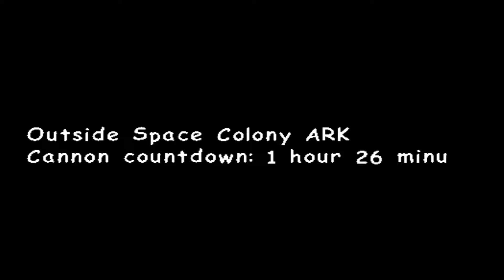Sonic Adventure 2 - Part 3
Sonic Adventure 2 is a 3D platform game divided into two campaigns: Hero and Dark. In the Hero campaign, players control Sonic, Tails, and Knuckles, who fight to save the world; in the Dark campaign, players control Shadow the Hedgehog, Doctor Eggman, and Rouge the Bat, fighting to conquer it. Each campaign cycles through levels of its three characters, telling different sides of the story. Levels have a variety of themes (such as cities, jungles, desert pyramids, and outer space),[3] with some followed by boss fights. The two campaigns' stories occur in parallel; completing both campaigns unlocks the Last Story with all six characters, culminating in a final boss fight.[4]

Sonic and Shadow play fast-paced levels, emphasizing platforming.[5] Their homing attack can lock onto robots created by Eggman and G.U.N., and they can grind on rails. Tails' and Eggman's levels are slower and oriented towards multi-directional shooting; they are confined to mechs in which they can jump short heights, hover, and shoot enemies. Knuckles' and Rouge's levels are open and feature action-adventure gameplay with treasure hunting; in each level, they must find three shards of Master Emerald. Their search is guided by radar and puzzle-based clues from harmless robots.[4] Knuckles and Rouge can glide, defeat enemies with punches and kicks,[5] and scale walls, digging into them to find power-ups.[6]

Adventure 2 has the health system found in many other Sonic games. The player collects rings scattered throughout the levels; being hit by an enemy while holding rings causes the player to drop them all while being hit without rings causes them to lose a life. Tails and Eggman have health bars, which are slowly refilled by collecting rings. Dying with no lives results in a game over screen.[7] The characters can obtain permanent upgrades that grant them new abilities; for example, one allows Sonic and Shadow to dash along a sequential trail of rings to reach distant platforms, while another lets Knuckles and Rouge attack powerfully enough to break certain containers.[8]

Separate from the main campaigns, the player can raise Chao as virtual pets.[4] They have five attributes (Swim, Fly, Run, Power, and Stamina) and a moral continuum from Hero to Dark. From the moment they hatch their stats can be increased with Chaos Drives or small animals, found in the main stages, which empower them to compete in karate[9] and racing minigames.[5] Their alignment gradually changes, based on their affection for the characters; for example, a Chao which likes Tails will gradually become more heroic. Playing with Chao increases affection, and when a Chao becomes fully Hero or Dark it assumes that form permanently.[10] Although Chao eventually dies, if they receive enough affection during their lives they reincarnate.[11]

Adventure 2 has 180 emblems, earned for a variety of tasks.[12] Each level has five missions; only the first is required to continue the campaign, and other missions include completing a harder version of a level and collecting 100 rings. The player earns emblems by completing missions and other tasks, many related to Chao raising. Collecting all the emblems unlocks a 3D version of the Green Hill Zone stage from the original Sonic the Hedgehog.[13]

The game has several two-player modes. Players may race on foot through new (or altered) levels, have shoot-'em-up battles in mechs,[5] hunt for Master Emerald shards[14], or race in go-karts.[5] A few characters are playable in these modes, but not in the main game; Tikal and Chaos from the original Sonic Adventure are playable in the treasure-hunting game,[15] as are Amy Rose and Metal Sonic in the foot-racing levels[16] and mechs piloted by Chao and Big the Cat in the shooting levels.